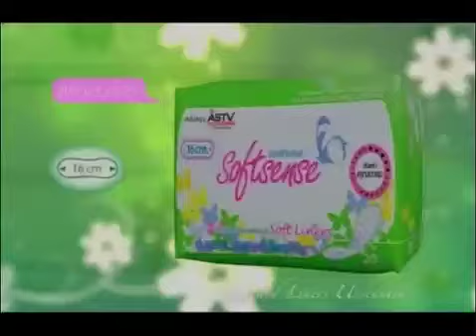B3_motoring onair 150955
โฟลค์กอล์ฟ ใหม่, bmw concept active tourer, ลัมเบอร์กินี่ เรียกคืน กัลยาโด้